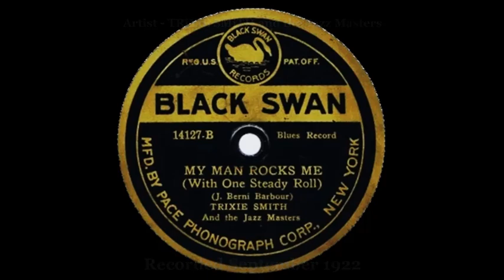My Man Rocks Me (With One Steady Roll) - Trixie Smith and the Jazz Masters_(Released October 1922)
*Cleaned up by Noise Reduction
*The very first Rock & Roll Song - [My Man Rocks Me (With One Steady Roll)
*Give Me That Old Slow Drag(Side A)/My Man Rocks Me (With One Steady Roll)-(Side B)
*Artist - Trixie Smith and the Jazz Masters
*Writer - J. Bernie Barbour
*Type - Single
*Ranked - #3 for 1922
*Genres - Vaudeville Blues
*Language - English
*Flip (Side A) of Record Disc - Give Me That Old Slow Drag
*(Side A) Give Me That Old Slow Drag/(Side B) My Man Rocks Me (With One Steady Roll)
1922 Shellac 10"  ---  Black Swan / 14127.B
* Trixie Smith in a later movie.
- University-educated
*African American, Trixie Smith, 27, from Atlanta, Georgia, recorded, ‘My Man
Rocks Me (With One Steady Roll)’ on Black Swan, in 1922, thought to be the first musical
reference to rock & roll. The song’s composer was J. Bernie Barbour, a
black double music graduate from Kentucky, born in 1881. With N. Clark Smith as
his partner, Barbour had opened an African American publishing house in Chicago
in 1903, probably America’s first.
* In the early 1920’s Blues recording was dominated by women who took the Blues from the travelling shows and the cabaret stages to the recording studio and, although unrelated, many of them shared the surname Smith. Of course, Bessie Smith, ‘The Empress of the Blues’, is obviously the best known of these women, and Mamie Smith is historically important as she broke the race barrier by being the first African-American to have a hit Blues record. Clara Smith is remembered as ‘The Queen of the Moaners’, despite having a sweet, melodious voice, but Trixie Smith was a big star who was in there at the start of things and her career lasted into WWII, selling millions of records along the way.
*Trixie Smith came from a comfortable family in Atlanta, Georgia where she was born in 1895. After studying at Selma University in Alabama, she began singing in minstrel shows and on the TOBA cabaret circuit across the South. Following the success of Mamie Smith’s record ‘Crazy Blues’ in 1920, the market for ‘race records‘ expanded quickly so Trixie went to find her fortune in New York, and in January 1922, she entered a talent contest at The Manhattan Casino, billed as ‘The Southern Nightingale’. She sang her own song ‘Trixie’s Blues’ and, winning the contest against talents like Lucille Hegamin and Daisy Martin, she was rewarded with a silver cup and a record contract with Harry Pace‘s Black Swan label. She immediately scored several big hits, including ‘My Daddy Rocks Me’ which includes the phrase ‘Rock and Roll’ in the lyric. Signing for ‘Ink’ Williams’ Paramount label in 1924, she continued to be a leading Blues Diva in the face of competition from Bessie Smith and Ma Rainey. Trixie’s ‘Railroad Blues’ and ‘The World is Jazz Crazy’ were big hits in the days of Prohibition and ‘speakeasies’, and they featured the backing of superb musicians like Louis Armstrong and Fletcher Henderson.
                                                Trixie’s ‘Railroad Blues’ from 1925′;

*When the Blues Divas fell from popular favour in the late 20s, with Memphis jug-bands and the more urbane and sophisticated ‘hokum’ Blues dominating record sales, Trixie returned to the stage. She starred in several musical revues and played in Mae West’s ‘The Constant Sinner’ on Broadway, as well as making several appearances in feature films. In 1938, Trixie sang at John Hammond’s ‘Spirituals to Swing’ concert at Carnegie Hall and the quality of her performance led to her resuming her recording career with Decca records, cutting several great tracks with fine musicians like Sidney Bechet and with Red Allen’s orchestra. In 1943, following a short illness, Trixie passed away in New York.